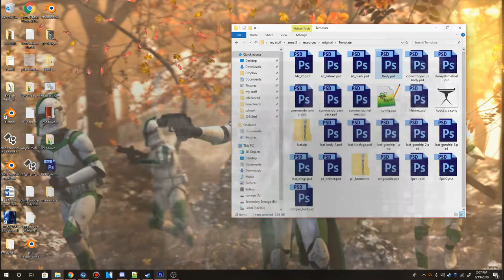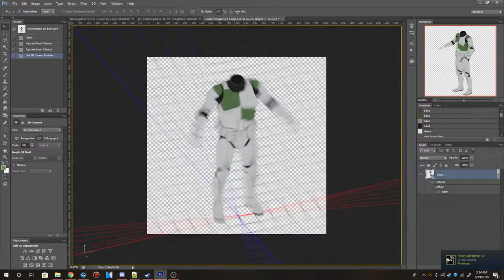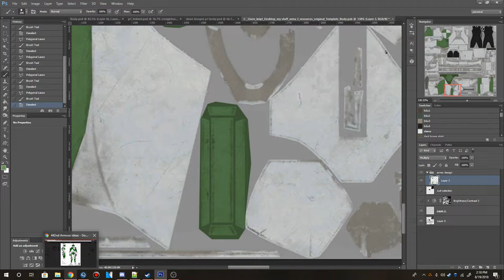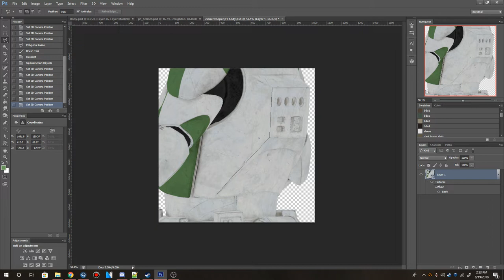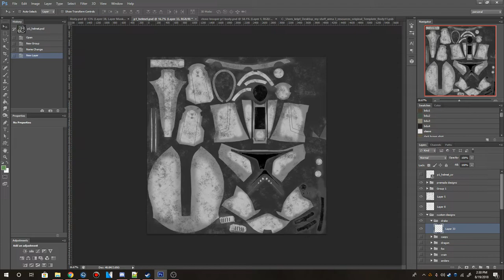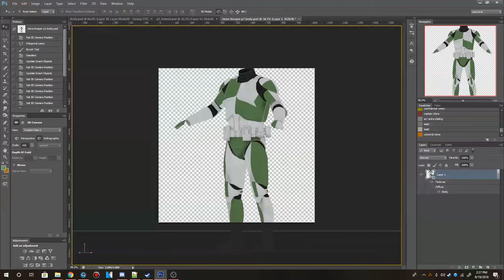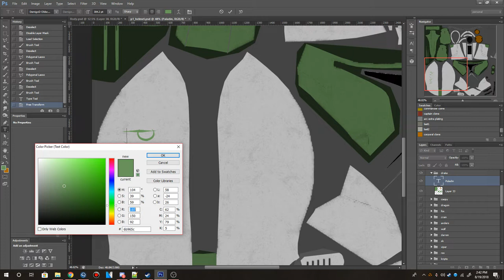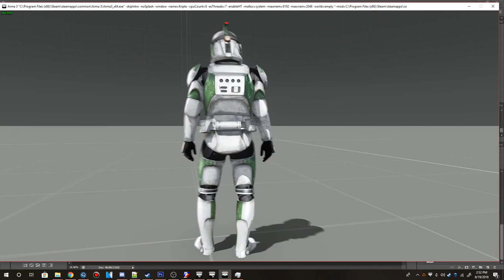Drake's armor photoshop timelapse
A simple little timelapse of me working on Drake's armor for the unit. This was one of the easiest armor designs yet.

Might do more timelapses.